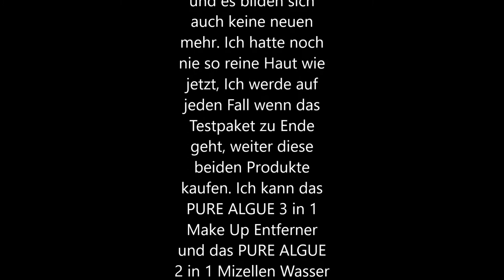mytestyvesrocher RevealYourNature yvesrocher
Testprodukte sind gut verpackt bei mir angekommen. Jetzt nach einer Woche Benutzung kann ich bereits jetzt schon ein Testergebnis berichten.
 Ich als Mann habe eine sehr fettige Haut und ich habe den 3 in 1 Make- Up Entferner jetzt täglich morgens und abends benutzt. Nach dem Reinigen habe ich das 2 in 1 Mizellen Wasser mit einem Wattepad aufgetragen und einwirken lassen. Meine Haut ist seit einer Woche Pickelfrei und es bilden sich auch keine neuen mehr. Ich hatte noch nie so reine Haut wie jetzt, Ich werde auf jeden Fall wenn das Testpaket zu Ende geht, weiter diese beiden Produkte kaufen. Ich kann das PURE ALGUE 3 in 1 Make Up Entferner und das PURE ALGUE 2 in 1 Mizellen Wasser nur weiterempfehlen.